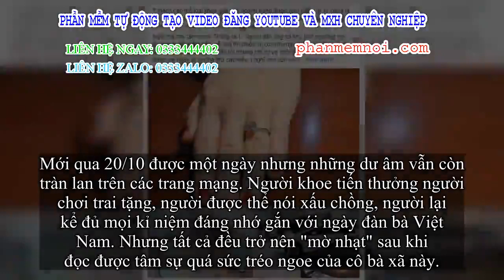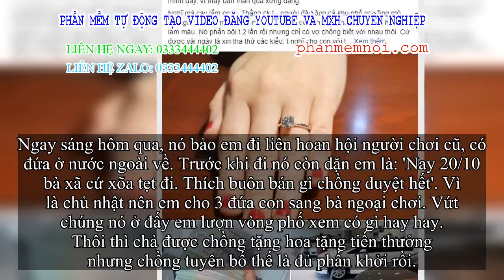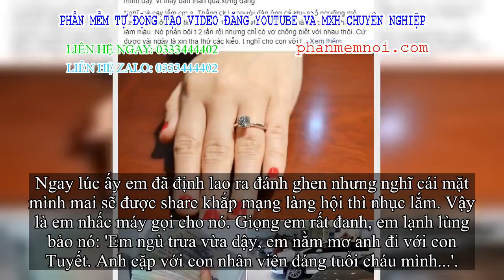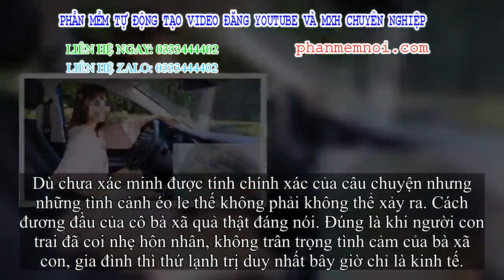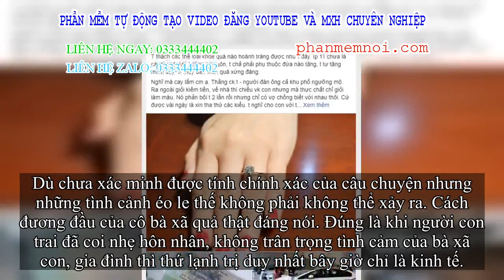✅ Món tiến thưởng 'đắt' nhất 20/10: Vợ gặp chồng đưa nhân tình đi chơi nhưng không thèm đánh ghen, v